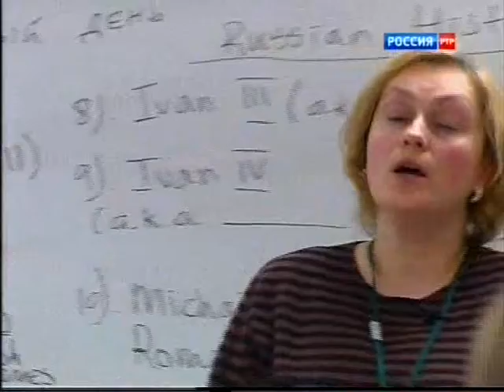свидетель Евтушенко 18 7 13